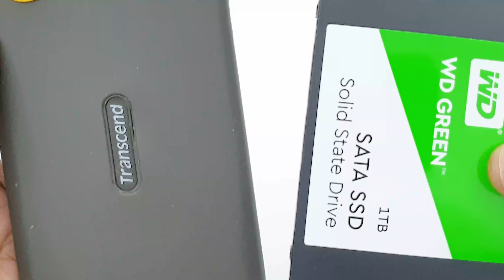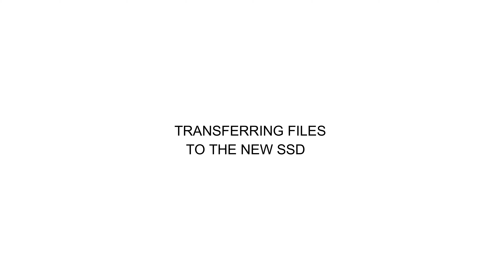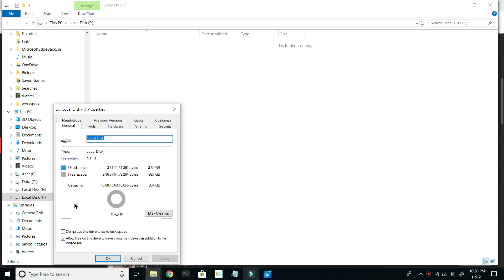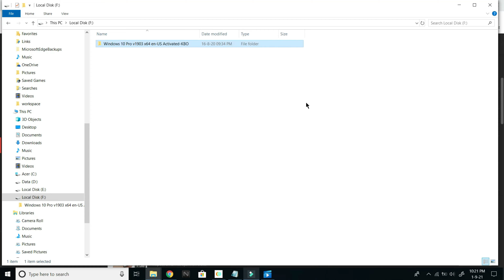Transcend External Hard Disk - Replacing HDD with SSD (WD Green) - Will It Work?